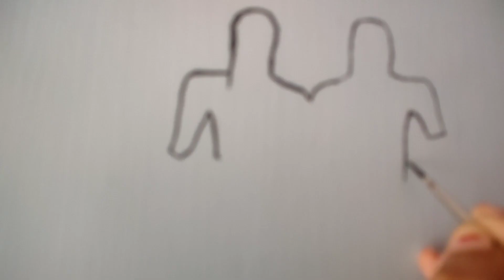Couple wall painting 🖌️ tree painting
Love tree painting//couple painting//wall painting